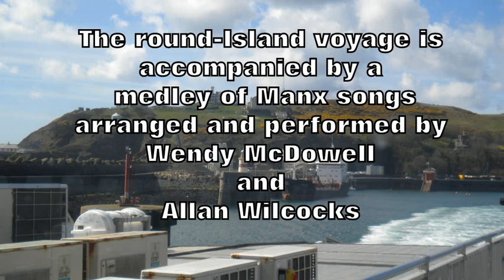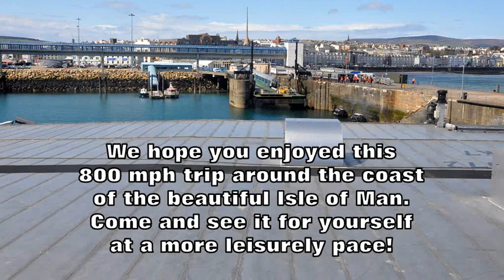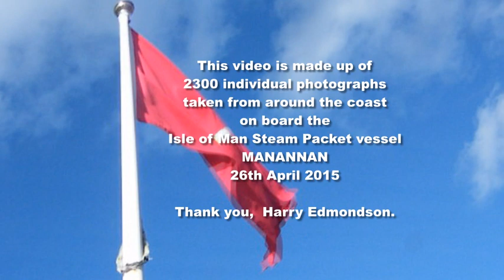Supersonic Steam Packet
A trip round the coast of the Isle of Man in Six Minutes, from on-board the Isle of Man Steam Packet Fast Craft "Manannan"!
With a medley of songs from around the Island, arranged and performed by Wendy McDowell, keyboard and Allan Wilcocks, vocals.
Recorded by Arie Eisinger.
Video made-up of 2300 individual photos, by Peter Tucker.
Simulated speed about 800 mph, or Mach 1.05